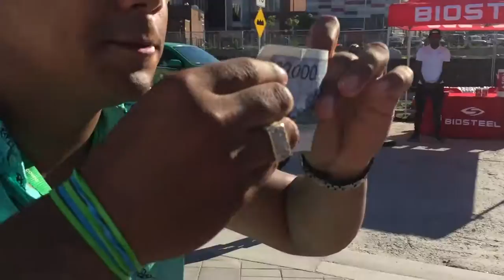EDLLUSION PERFORMS "MONEY MORPH"